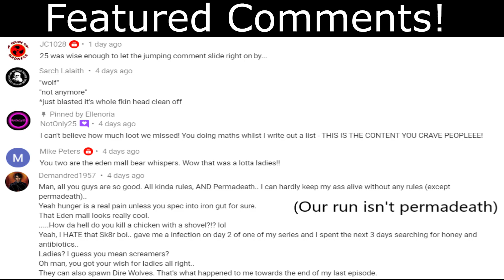7 Days to Die | Eden Mall Co-op with NotOnly25 | Episode 9: Calm Before the Storm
Hello! Today we're doing a bit more looting of the third floor before we prep for another horde night! It's a little bit more of a laid back episode since we've already cleared the first time, but we're getting good loot progression! I'm super excited for the next horde night because now we have the tools to take it on!

RULES:
No major leaving of the perimeter, like to gather materials. Walking off a little is fine but no base or anything outside the edge
Two gyrocopters need to be crafted by night 15!
XP: Max, this challenge is going to be short so we need to be able to get the levels we need to get to that point
Not a permadeath, my ping is 150 and it will be impossible for me to not get hit/die
Horde night every five nights to give us a few hordes before we have to leave, and max zombies.
XP range is set to wherever
All other settings are default

THE MAP AND ITS CREATORS
Note: You have to have an account with them to get the download, the adult content filter is on and the only way to turn it off is to register.

Please leave suggestions down below I'd love hearing feedback!

NotOnly25's links!